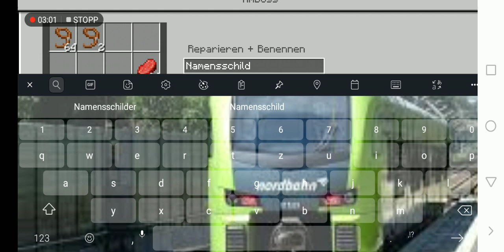Österreich Farm Minicraft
Sorry Oma wo rein gerufen hat